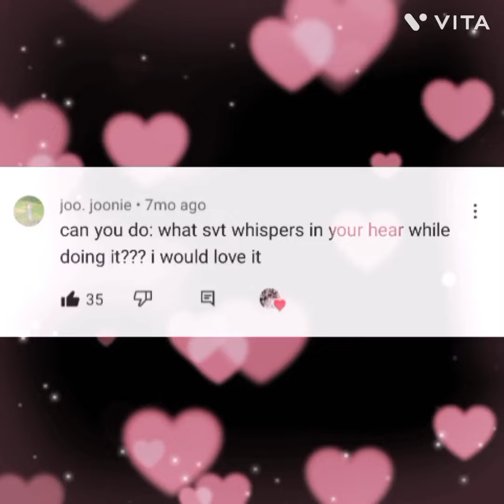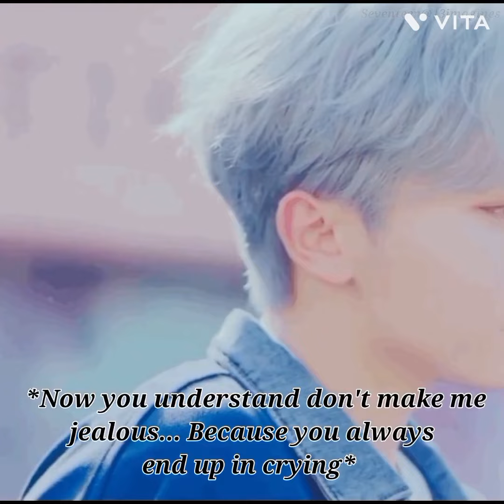POV : When they whi$pers in y/n's ears👀while d0ing it😮‍💨Seventeen as your Husband❤️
And share with Carats friends 💎❤️‍🩹